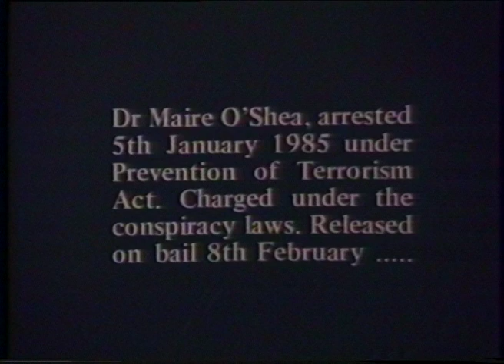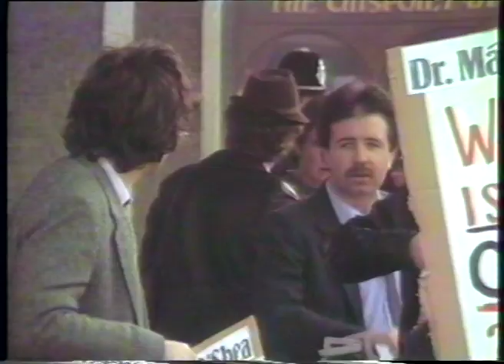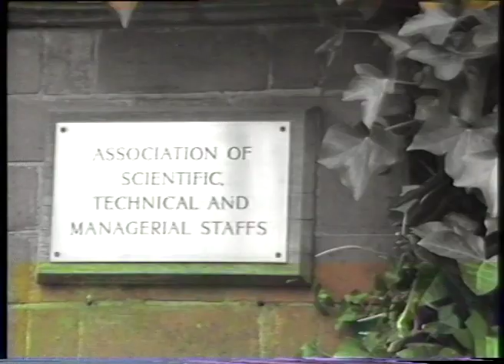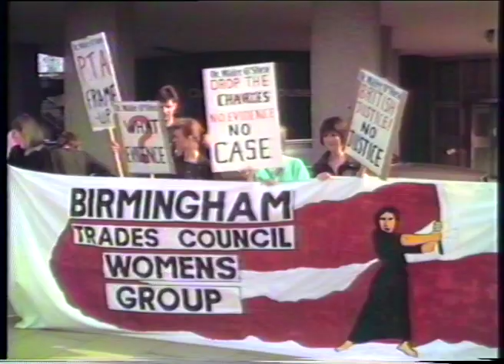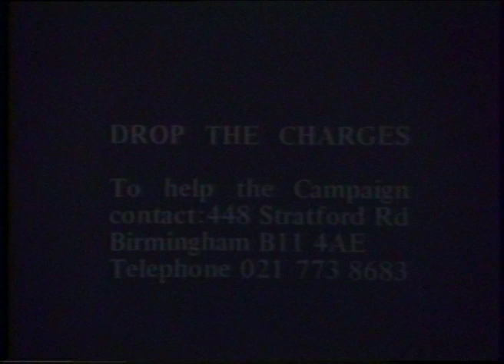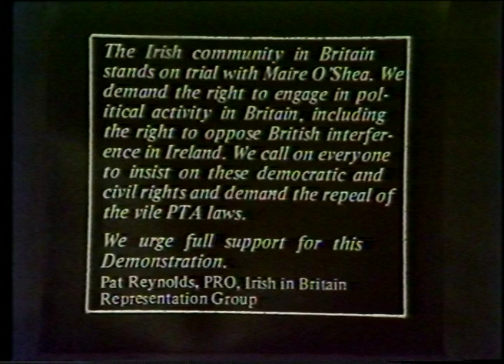Maire O'Shea is Innocent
Campaign video made by TURC Video in 1985.  The police case against Maire collapsed in court and she was acquitted of all charges.